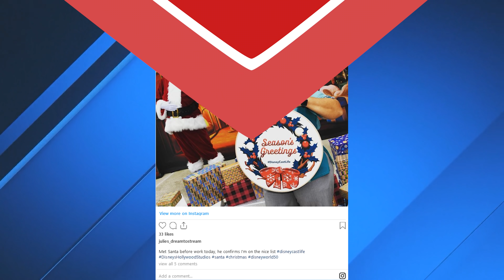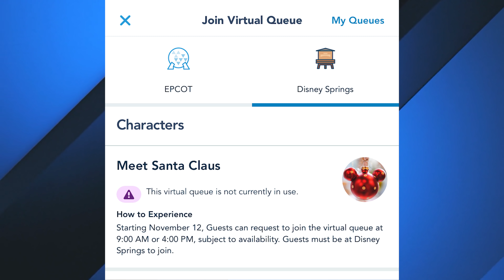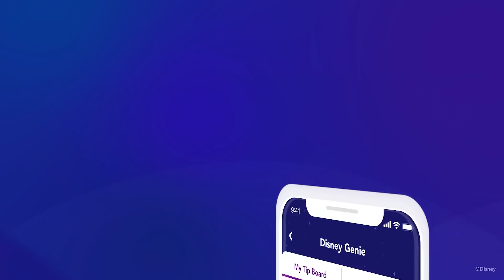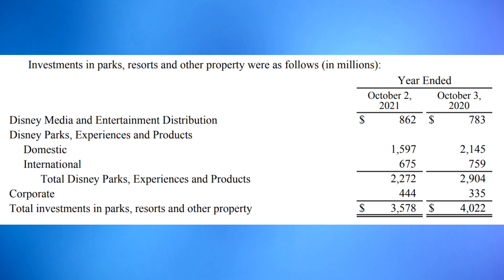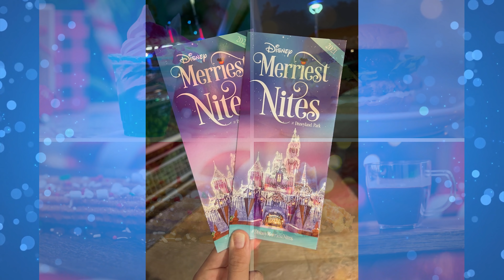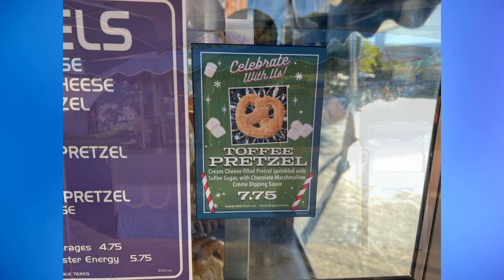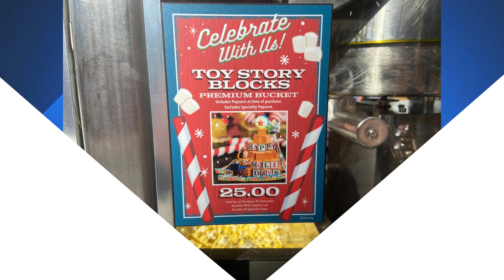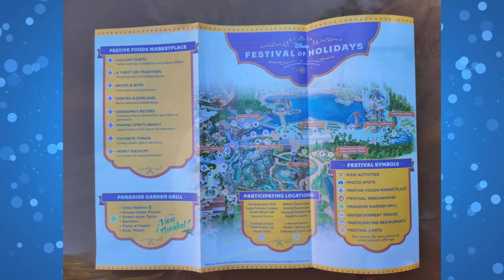Christmas Is Here! Small World Holiday Flood, Black Santa Claus at Disney World - NewsToday 11/13